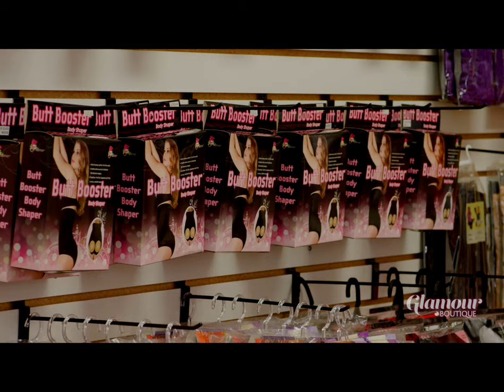Visit Our Crossdressing & Transgender Store | Glamour Boutique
Welcome to Glamour Boutique - the affordable crossdresser store in northern New Jersey, close to New York City.

Our store serves the crossdresser and male to female transgender community, with a large selection of beauty items including wigs, breast forms, makeup, shoes and more.

We have everything you need at an affordable price and our own designers can help you get the best feminine transformation.

Transcript:
Looking to be more femme?

Glamour Boutique is your one-stop shop to go from drab to fab.

Our personal sizing coaches can fit you with the bust you've always wanted and walk through the padding, cinching and tucking tricks to transform from 'Tom' to 'Tiffany'.

Find that perfect outfit, those killer heels and all the accessories to match - in our safe and discreet retail showroom, just outside N.Y.C.

Try different looks by sampling from hundreds of wig styles and colors to guarantee a good hair day.
Allow our makeup artist to help you feminize and beautify every last detail - from foundation and lipstick to lashes and nails.

Come in for a fitting, order online or treat yourself to a full makeover where you sit back and let our beauticians bring out the woman within you.

Our team of personal shoppers and style coaches can assist everyone - from first-time crossdressers to transgender girls of all shapes and sizes.

So don't waste another day wondering 'what if?'. Visit Glamour Boutique in person or online today to fulfill all your femme needs.

Glamour Boutique: Crossdress for Less.